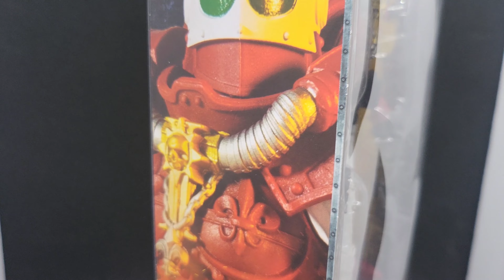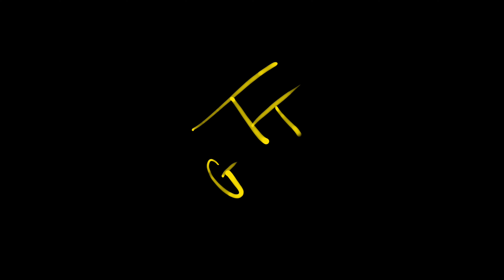Todd McFarlane Warhammer 40,000 Adepta Sororitas Battle Sister (The Order of The Bloody Rose) Review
Incredibly detailed 7” scale figures based off the Warhammer 40,000 Franchise

Designed with Ultra Articulation with up to 22 moving parts for full range of posing

This Sister of Battle is featured in the red armor of the Order of the Bloody Rose

Includes a Boltgun, a Chain Sword, and a base

Figure is showcased in Warhammer 40,000 themed window box packaging

Collect all additional McFarlane Toys Warhammer 40,000 Figures